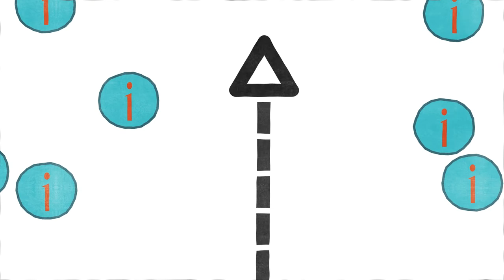Эффект фрейминга. Объясняем когнитивные искажения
Хотите разобраться в том, как медиа влияют на нашу ежедневную жизнь? Мы можем объяснить, показать, рассказать.

Хотите учить этому других? У нас есть 33 готовых тренинга по soft skills и медиграмотности.